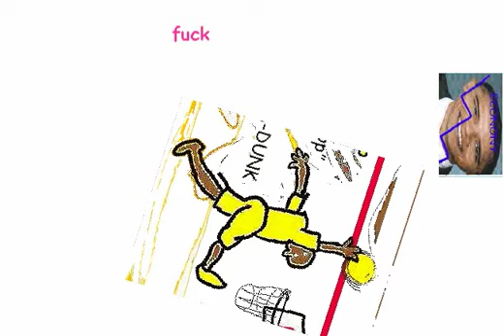SBAHJthemovie1.fla.swf.mov SO HIGH quilty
WERE A MOVIE